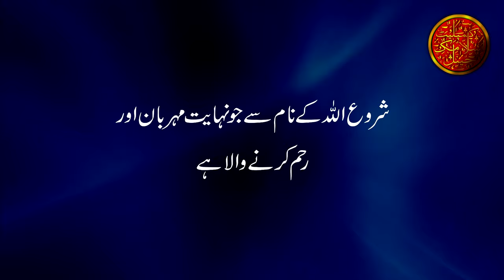Biwi Ko 3 Talaq by Maulana Tariq Jameel - Urdu / Hindi Bayan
Complete Islamic Channel brings you the latest and high quality Islamic Audio Speeches of well known Islamic Scholar "Maulana Tariq Jameel" for the sake of education. Our mission is to provide you the best quality and life changing speeches to spread peace and love all across the globe. We will provide you the best digital audio quality speeches to listen and share with your family and friends. We mixes sound with many latest digital audio tools and software  to give you more clear and heart melting sound with out any annoying background sounds, pops & clicks. We are doing hard to give you the best but we will glad to receive your suggestions and feedback for our betterment.